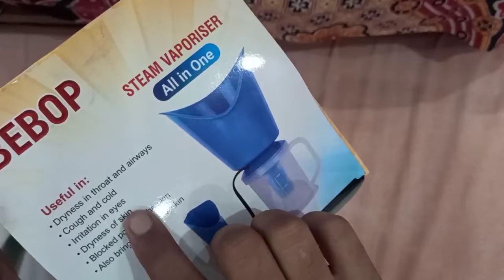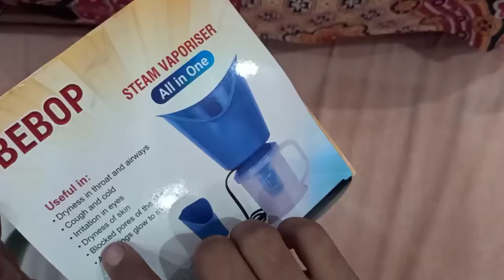UNBOXING OF STEAM VAPORIZER ,HOW TO USE STEAM VAPORIZER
unboxing of steam vaporizer and use of steam vaporizer
स्टीम वेपराइजर से भाप कैसे लेनी चाहिए
स्टीम वेपराइजर को उपयोग करने की विधि स्टीम वेपराइजर से भाप लेने पर क्या-क्या फायदे हैं
1 यह चेहरे के बंद हो चुके रोम छिद्रों को खोलता है
2 बंद नाक और छाती जाम को खोलता है
3 त्वचा के सूखे पन को कम करता है
4 पानी में विक्स डालकर भाप लेने से जुखाम में राहत मिलती है
5 विटामिन सी के कैप्सूल डालकर भाप लेने से त्वचा खिल उठती है
steam vaporiser